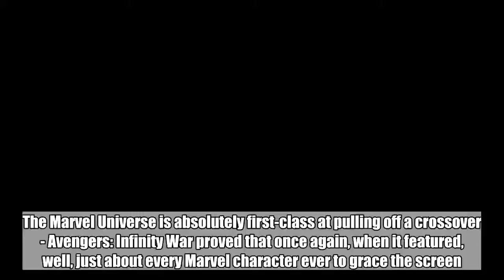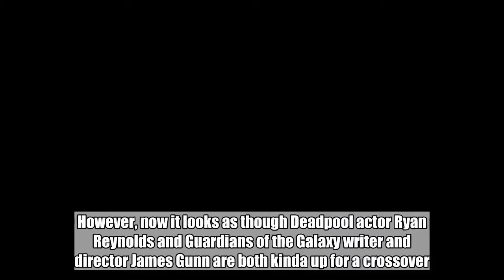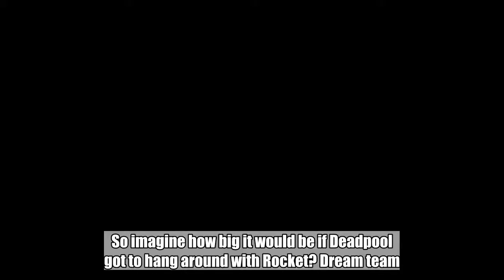Ryan Reynolds Wants A 'Deadpool'/'Guardians Of The Galaxy' Crossover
The Marvel Universe is absolutely first-class at pulling off a crossover - Avengers: Infinity War proved that once again, when it featured, well, just about every Marvel character ever to grace the screen.I say 'just about every Marvel character' because obviously there were a few absent, maybe most notable, given the release of his new film, is Wade Wilson/Deadpool.  Sadly, there appeared to be no place in the (heart-wrenching) Infinity Wars for the Merc with the Mouth and with the rights to the character currently belonging to Fox, I can imagine it would be a slightly tricky one to pull-off.However, now it looks as though Deadpool actor Ryan Reynolds and Guardians of the Galaxy writer and director James Gunn are both kinda up for a crossover.Taking to Twitter, James commented to say he had just seen, and 'loved' Deadpool 2, while thanking Ryan for his role.  After thanking him for his kind words, Ryan wrote, 'crossover?'And it looks like James is on-board, replying, "Yes, please."I mean, on the face of it this is just a harmless interaction on the Internet, but surely Ryan knows better than to try and make a throwaway comment on Twitter? Now you've said it, pal, we, the people, demand a Deadpool/Guardians of the Galaxy crossover.For the time being Fox owns the rights to Deadpool, X-Men and Fantastic Four but with Disney currently looking to buy out Fox the crossover could be closer than ever - and now we have Deadpool himself (OK, Ryan) up for it, it's only a matter of time, right? Deadpool 2 had an absolute stormer of a release weekend taking an estimated $125 million (£92,791,875) over the course the weekend, the movie not only knocked Avengers: Inifinity War from the top spot, but also broke the record for the highest-grossing opening day for an R-rated movie, raking in $53.3m (£39.5m) on Friday.According to the Hollywood Reporter, the film also took $301m (£223m) globally. So imagine how big it would be if Deadpool got to hang around with Rocket? Dream team. Make it happen, Marvel.   Featured Image Credit:   Marvel/Fox